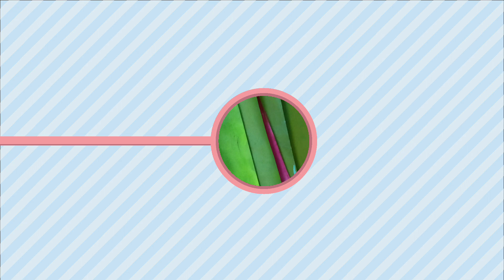Diwali theme baby photoshoot at home || simple baby Diwali theme || my first deepawali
SimpleBabyDiwali Theme
DeepavaliTheme BabyPhotoshootldeas
Baby diwali theme
simple baby diwali theme
easy baby diwali theme
baby diwali theme photoshoot
latest baby diwali theme photoshoot
deepavali theme baby photoshoot
deepavali theme baby photoshoot ideas
diwali theme baby photoshoot
diwali theme baby photoshoot at home
latest diwali theme baby photoshoot
diwali baby photoshoot
diwali baby photoshoot ideas
Baby deepavali theme photoshoot
Latest deepavali theme photoshoot